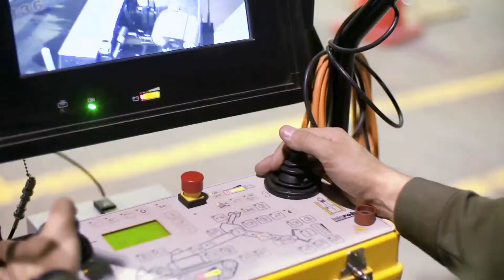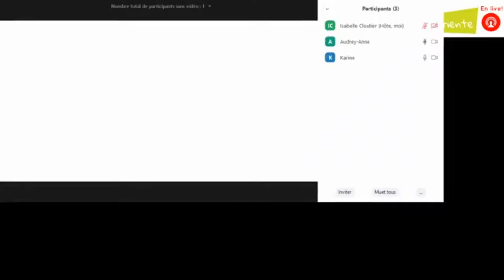E17 - JE m’oriente en live! Enseignant au primaire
JE m’oriente en live! : Mme Karine St-Cyr, Enseignante au primaire à l'École de la Rose-des-Vents

Cette mentore se démarque dans plusieurs sphères de sa profession!

Elle a reçu le Prix du Premier ministre pour l’excellence dans l’enseignement.

Crédit photo : Véronique Verret